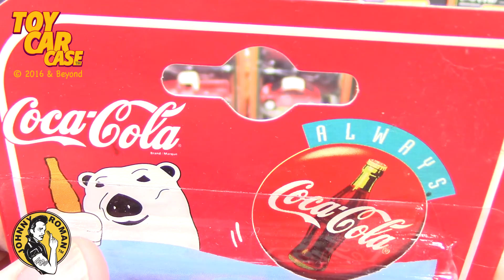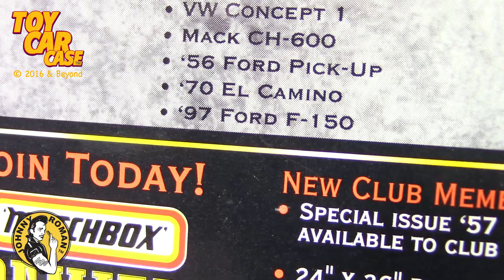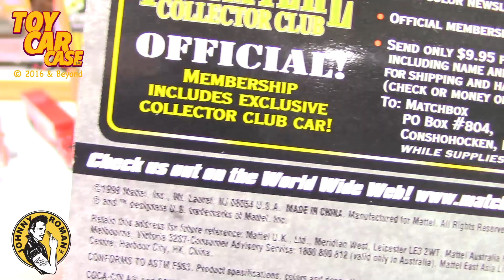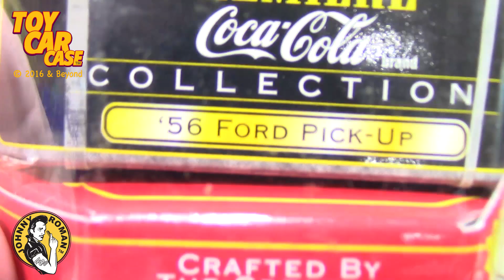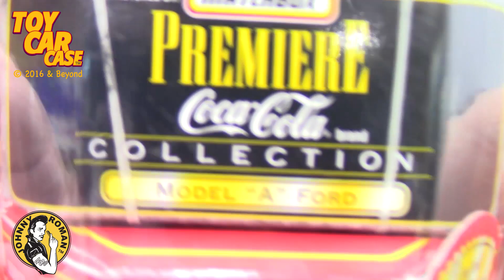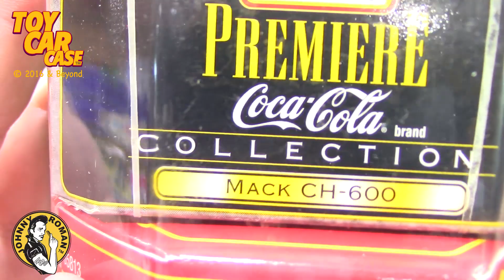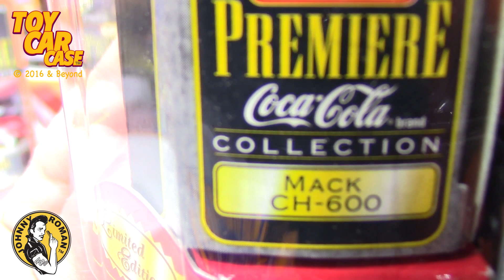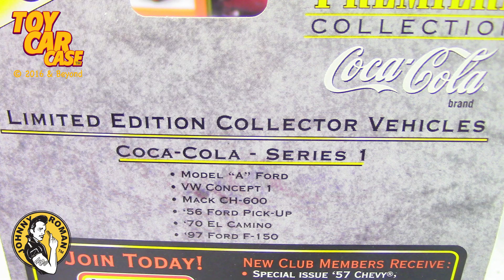1086 Matchbox Premiere Collection Series 1 Coca Cola Toy Car Case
Toy Car Case is looking at the complete limited edition set of Matchbox Premiere Collection Coca-Cola cars and trucks, Series #1. This series includes the New VW beetle Concept 1 car, 1970 El Camino, 1930 Model A Truck, Mack CH 600 Semi Truck, 1956 Ford Pick-up Truck, and a 1997 Ford 150 Pick-Up Truck all tricked out in the Coca-Cola traditional graphics. We even have a 1957 Thunderbird, T-Bird from Majorette on a short card.